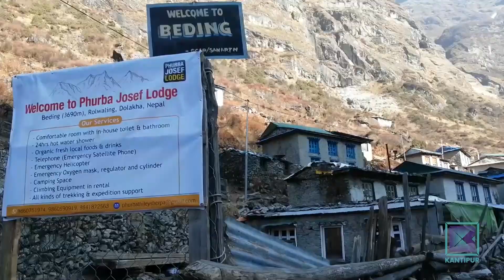साहसिक खेल र पदयात्राको गन्तव्य बन्दै दोलखा | Kantipur Samachar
दोलखा प्राकृतिक र सांस्कृतिक हिसाबले समृद्ध जिल्ला हो । पछिल्लो समय दोलखा पुगेर त्यहाँको प्रकृति र संस्कृतिसँग रमाउनेहरु बढ्दै गएका छन्  । मौसमअनुसार साहसिक खेलदेखि पदयात्रामा रमाउन चाहनेहरु त्यहाँ पुग्छन् । सहकर्मी केदार सिवाकोटीले दोलखाका घुम्नैपर्ने केही मुख्य गन्तव्यबारे जानकारी दिँदैछन् ।